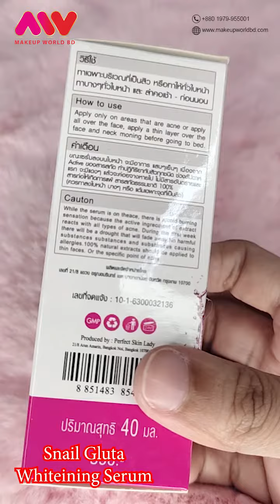Snail Gluta Whitining Serum X20 CollagenGold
প্রতিটি পণ্য আমাদের ওয়েবসাইট এ অনলাইন অর্ডার এর জন্য আছে এবং আমরা সারা বাংলাদেশ এ ডেলিভারি করছি।
ইনবক্স এ মেসেজ করার পরিবর্তে, সরাসরি আমাদের ওয়েবসাইট এ অর্ডার করলে পণ্য পাওয়ার নিশ্চয়তা বেশি থাকে। কারন, আপনার মেসেজটি আমাদের এজেন্ট পড়ার পূর্বে অন্য ক্রেতা ওয়েবসাইট থেকে কিনে স্টক আউট করে দিতে পারে। এই জন্য আপনার সুবিধার্থে আমাদের ওয়েবসাইট থেকে নিজের অর্ডার নিজে প্লেস করুন।
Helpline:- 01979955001